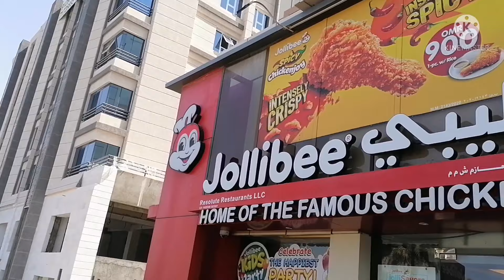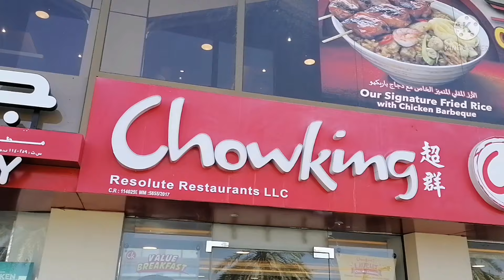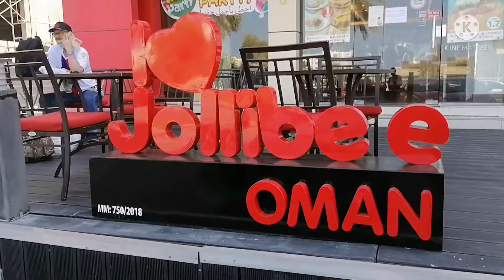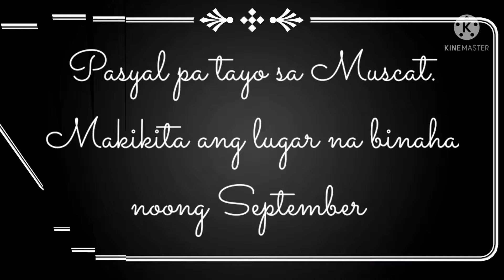Jollibee | Home of the World's Famous Chickenjoy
After we bought some supplies in Ever Ready supermarket, we went to Jollibee, home of the world's famous chickenjoy and enjoy our jolly meal. Then, we visited our friend in Muscat.